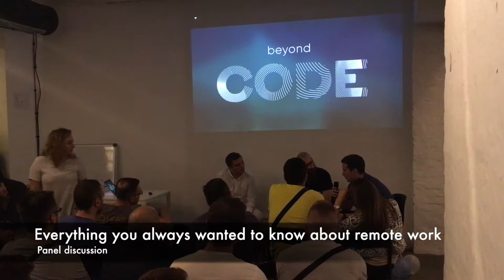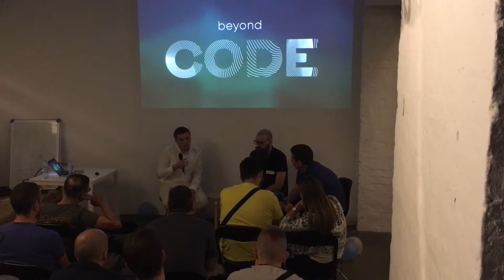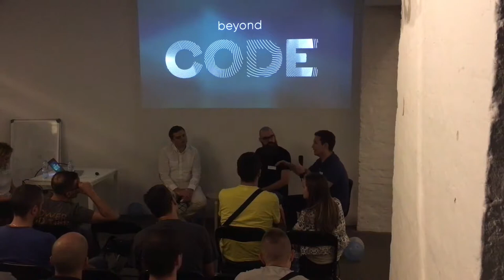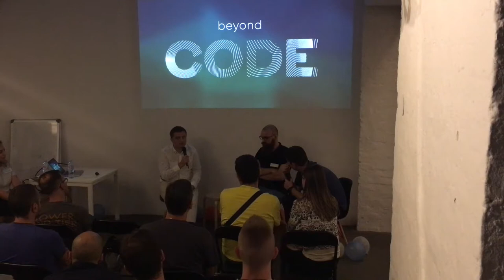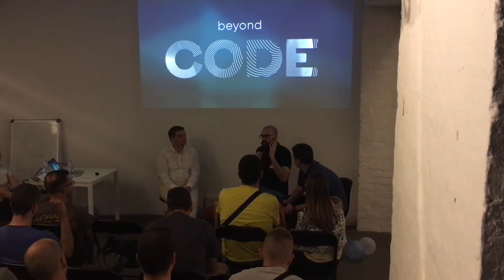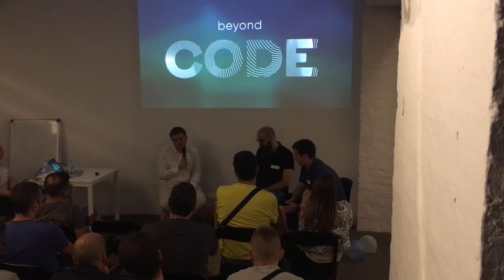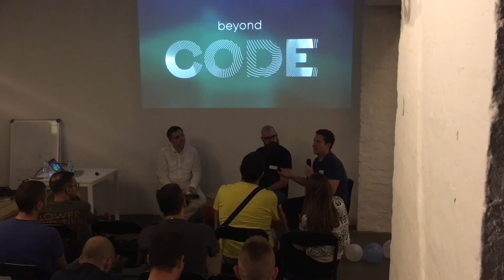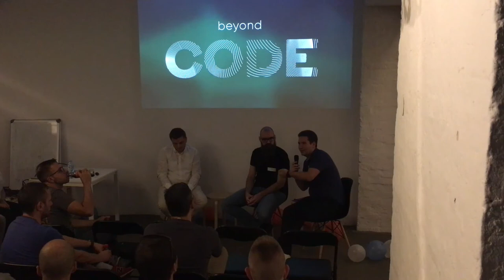Beyond Code Belgrade: Panel “Everything you always wanted to know about remote work”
Panel discussion “Everything you always wanted to know about remote work”

Panel host: Miloš Maksimović, Full-stack web developer
Panellist #1: Dušan Lilić, Freelance software engineer
Panellist #2: Aleksandar Markovic, Senior Android developer